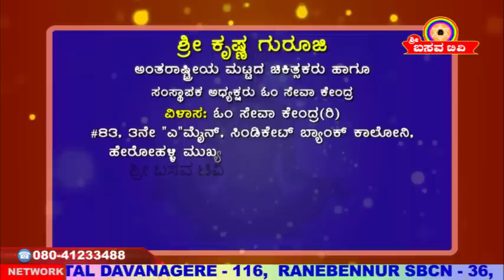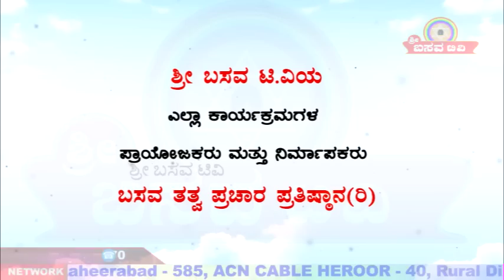Sri Basava Tv- Arogya Adhyatma- Health- Life Style- Sri Krishna Guruji- Ep 18